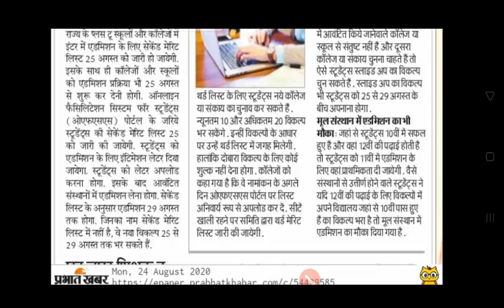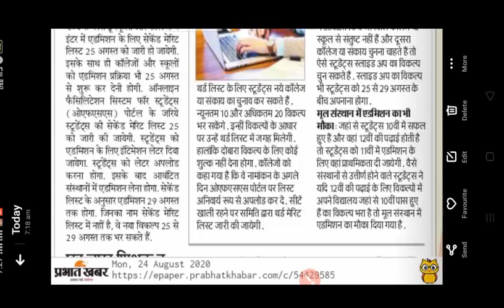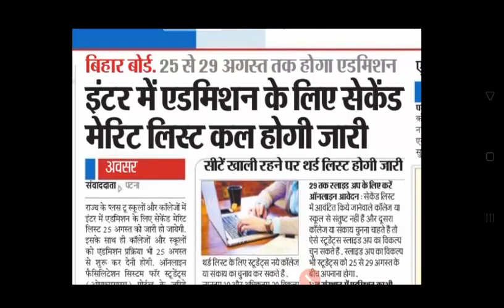2nd Merit List जारी | Inter Admission Online 2020 | Bihar Inter Admission Online 2020 Kaise kare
2nd Merit List जारी | Inter Admission Online 2020 | Bihar Inter Admission Online 2020 Kaise kare |